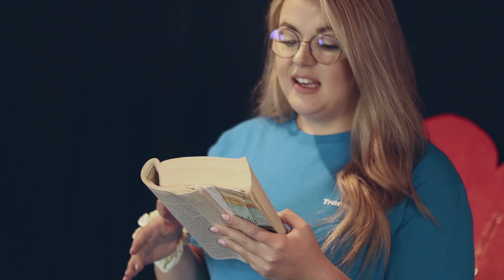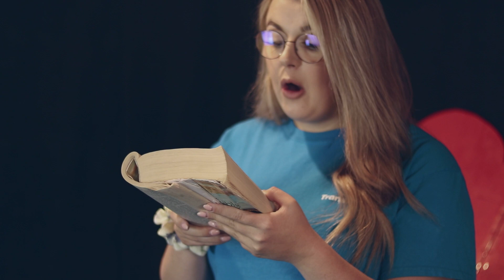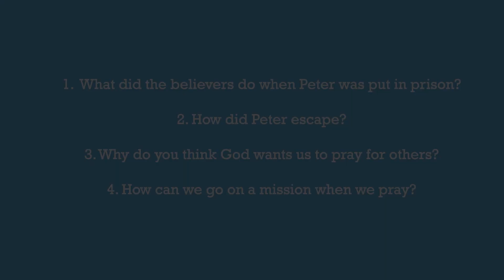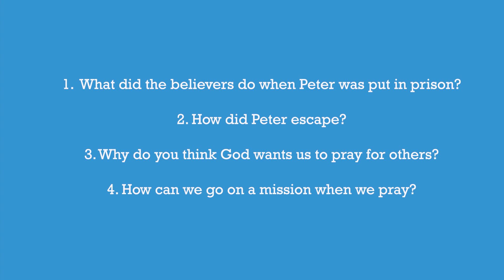BP Kids Lesson May 30/31